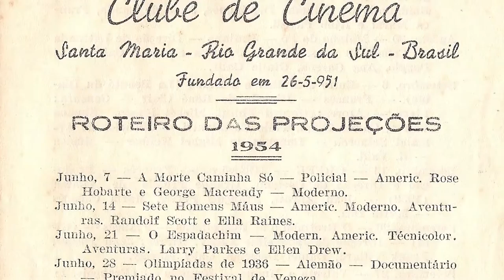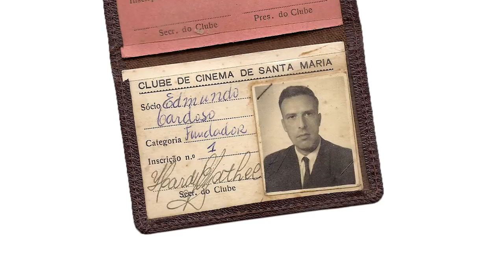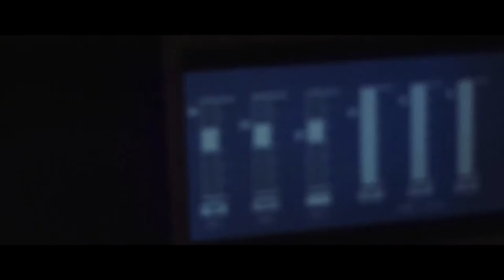Cena Cultural - Audiovisual: Cinema e Vídeo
O sonho, a paixão, a dedicação e a batalha dos realizadores audiovisuais santa-marienses para fazer da cidade um polo audiovisual.

A TV OVO apresenta a série Cena Cultural. São dez episódios audiovisuais que mostram os segmentos culturais definidos pelo Plano Municipal de Cultura. Os vídeos dão destaque para a cena cultural de Santa Maria e mostram o fazer artístico e suas múltiplas manifestações.

Cena Cultural. Episódio: Audiovisual – Cinema e Vídeo.
Direção e Roteiro: Denise Copetti e Paulo Tavares
Produção: Denise Copetti, Nicholas Fonseca e Paulo Tavares
Assistente de Produção: Rodrigo Rodrigues e William Boessio
Direção de Fotografia: Marcos Borba, Maurício Stock e Thiago Jaques
Direção de Arte: Paulo Tavares
Imagens: Heitor Leal, Marcos Borba, Maurício Stock e Thiago Jaques
Som Direto: Heitor Leal, Larissa da Rosa e Manuela Fantinel
Edição: Bruno de Andrade e Paulo Tavares
Finalização: Bruno de Andrade e Vinícius Fonseca
Intervenção Cênica: Luciano Gabbi